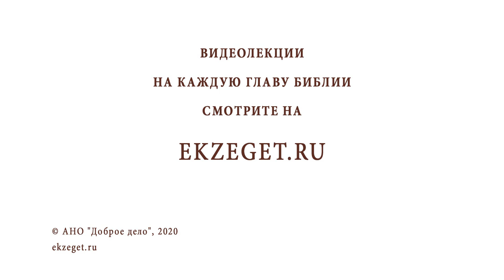Что могут символизировать "три меры муки" (Мф. 13:33). Протоиерей Олег Стеняев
В сегодняшнем видео с протоиереем Олегом Стеняевым разбираем очередное трудное место Священного Писания и отвечаем на вопрос: "Что могут символизировать три меры муки?".

🔸Учение о Святой Троице.
🔸Единство любви.
🔸Монотеизм христианства.
🔸Раскрытие ветхозаветных образов в Новом Завете.
🔸Любящая мать.